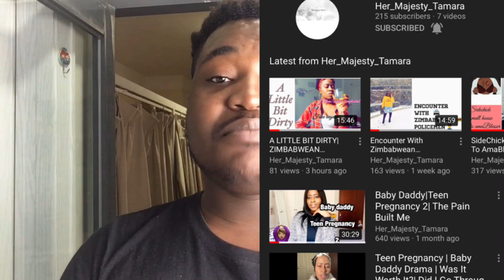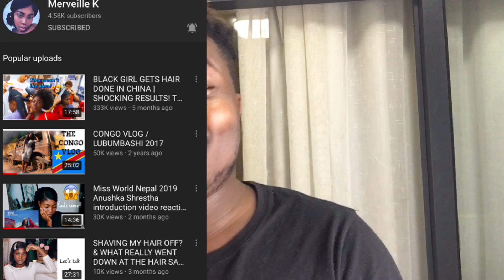20+AFRICAN YOUTUBERS IN CHINA TO WATCH//Zimbabwean youtuber-Nyalaz Marco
20+AFRICAN YOUTUBERS IN CHINA TO WATCH..Because l didn’t want this video to be too long l left out some amazing Youtubers also but l will make another separate video soon and let you guys know about their amazing content.Hope you guys loved this video and don’t forget to go and subscribe to their channels and engage with their content.

YOU DON’T HAVE TO BE GREAT TO GET STARTED BUT YOU GOTTA START TO BE GREAT.

If You read until this point l love you so much